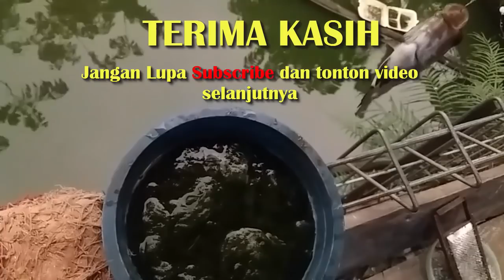TES LUMUT BUSA UNTUK UMPAN JITU MANCING NILA , SENAR SAMPE PUTUS PART 1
Sebagaimana kita tahu bahwa beragam umpan jitu untuk mancing nila atau mujahir dari mulai umpan hidup seperti udang, ulat air, cacing sampai umpan buatan seperti pelet sampai umpan daun2 nan seperti daun kangkung dan rumput, dan yang pastinya lumut. Lumut sudah tidak diragukan lagi, namun lumut super susah ditemukan di musim hujan atau di tempat tertentu.
Kali ini kami team indromicrofihing menghadirkan video mancing tes umpan lumut busa untuk mancing nila. sebelum tes di lokasi, kita tes dulu di kolam. Selamat menonton semoga bermanfaat.